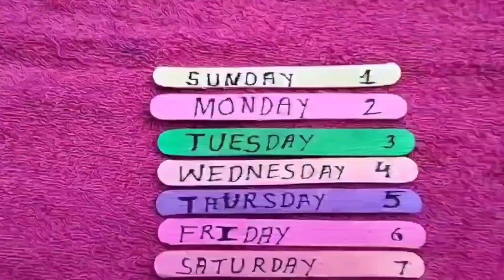Days of the week craft stick puzzle 🧩🧩🧩🧩🧩